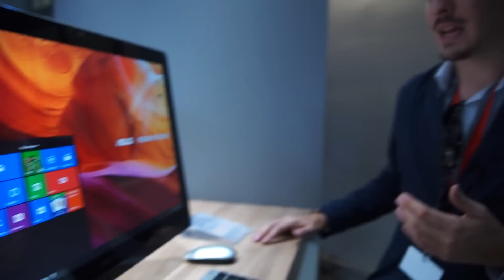Asus AiO S anteprima IFA 2015 • Ridble